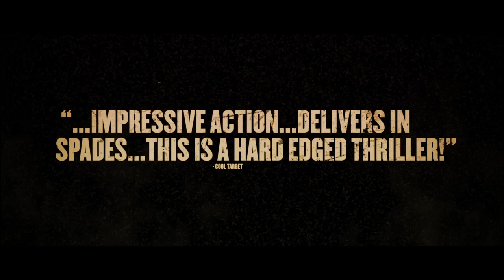SINNERS AND SAINTS - Trailer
Detective Sean Riley (Johnny Strong of THE FAST AND THE FURIOUS, BLACK HAWK DOWN) is trying to cope with the death of his young son and the failure of his marriage when his mentor Captain Pete Trahan (Tom Berenger of INCEPTION) reassigns him to save him from the dark path he's headed down. Teamed with Detective Will Ganz (Kevin Phillips of NOTORIOUS), the pair must solve a series of brutal homicide cases that have sparked a major gang war in the storm ravaged streets of New Orleans. It soon becomes clear that Riley's childhood friend Colin (Sean Patrick Flanery of THE BOONDOCK SAINTS) is involved, and the detectives realize there is something far more sinister at play than either could have imagined.